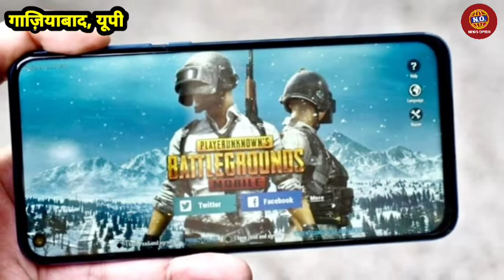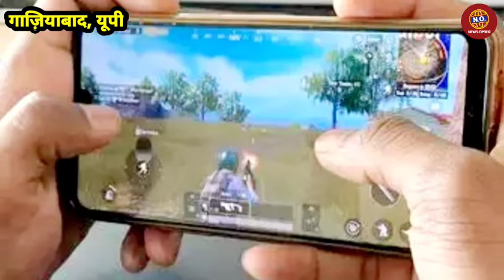मोबाइल गेम के लिए बच्चों ने रची खतरनाक साजिश, घरवालों को लेनी पड़ी पुलिस की मदद | Ghaziabad News